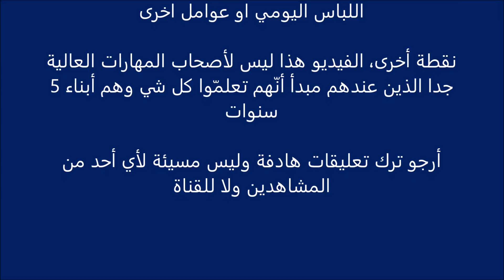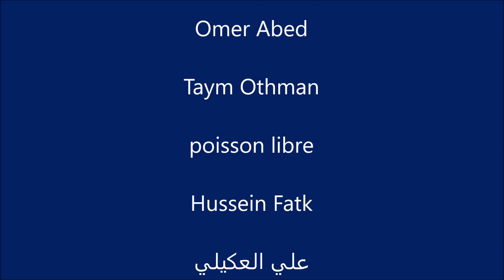طريقة اشهار السلاح للمبتدئين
هذه المادة للمبتدئين ولمن عنده اخطاء في اشهار المسدس.. السبب في نشر هذا الفيديو هو طلب شرح الموضوع من قبل الكثير من المشاهدين..

فرّغ سلاحك قبل التدرب والتعامل به... ابعد الرصاص والاطفال عن مكان التدريب.. للمحترفين فقط
keep guns and ammo away from children. clear your weapon before you train with it. It is BEST if you train with a replica or toy gun, but most important is to take safety measures before you proceed!!! doesn't matter your level of experties
the proper way to draw your weapon. this is not the only way, but its the way i teach. there are many schools out there that will show you other ways

YOUTUBE.COM/C/POLICE-SECURITY

القناة وصاحبها ليسا مسؤولين عن اي حوادث قد تؤدي الى خراب اي ممتلكات او اصابات و جروح بشرية. أي فيديو صادر عن هذه القناة  هو مادة تعليمية ولا يقترح تغيير سياسات او تدريبات اي وكالة حكومية او تدريبات أي شخص أو جهة رسمية وإنما هي ما يعلمه ويمارسه صاحب القناة شخصيا... كل واحد مسؤول عن اللي هو /هي تعمله/يعمله
The channel and it's administrator/owner is not responsible for liable for the actions of any viewer or subscriber's irrsponsible actions or conduct which may have resulted in any damages to property and or any injuries, serious injuries caused to anyone. This video is not to replace your way of training or your agencies methods of operation. Do at your own risk and responsibility.

please feel free to watch and share this material to your academies and fellow officers, friends!

1- ، هل أنت شرطي و لماذا لا تخدم بلدك؟؟: نعم أنا شرطي في بلدي ولاية تكساس
2- كيف تعلمت العربية: تعلمتها و أنا صغير
3- هل أنت مسلم: هل لديك سؤال يتعلق بموضوع القناة؟
5- أنت اصلك من وين؟لو كنت أريد الخوض في أمور حياتي لفعلت
6- أصل اجدادك و اجداد اجدادهم من وين...  اقرأ رقم 5
7- ليش تعرف منتجات دول ذبح وقتل: سؤالك يدل على أعراض سفاهة في عقلك فاحذر

9- هل ممكن شحن اسلحة الى بلاد خارج امريكا: نعم ولها شروط. راجع وزارة الخارجية الأمريكية للمزيد من المعلومات

10-  ما هي اسعار الأسلحة خارج أمريكا؟  لا اعرف

11- شو اسعار الأسلحة بالعراقي والأردن والسعودية الخ...؟؟؟ لا اعرف. أنا لا اسكن هناك

12- كم اسعار الأسلحة: اعطيك سعرها عندي و هذا كل ما اعرف
13- ليش ما تعرض وجهك: اقرأ رقم 5
14- أنت شرطي أمريكي؟ من وين؟ الخ.. ولاية تكساس

15- أخ عزام كيف امكنك الدخول في هذا المسلك وانته من اصول عربيه... النظام في أمريكا ليس كبلاد اخرى. أنت جنسية امريكية ونظيف اسمك، تصير اللي بدك اياه
16- مسدسات الصوت و تحوير و تحويلها الخ. لا اتعامل بها وانصحك بالابتعاد عنها.. إن كانت حياتك رخيصة استخدمها.. عدا عن ذلك فلا تقترب منها.. الأصلي أصلي وبس

17- كيف أدخل الجيش الأمريكي واحصل على الجنسية: راجع مكاتب العسكرية في الولايات المتحدة وبالنسبة للهجرة، راجع محامي مختص في الموضوع وكذلك الفيديوهات التي في القناة عن الموضوع
18-طيب اخي هل تقدر تساعدني بمبلغ من المال أو تساعدني اجي أمريكا: الجواب لا